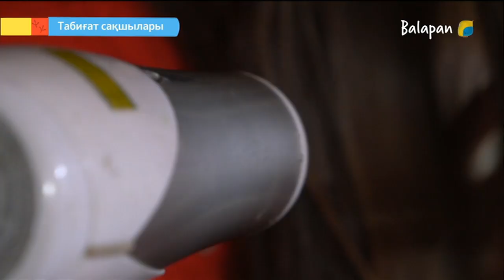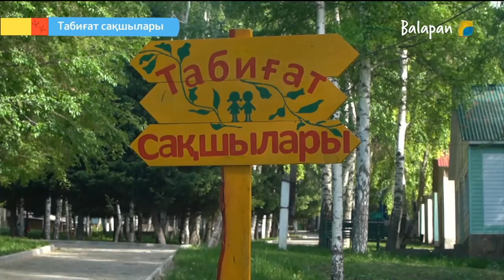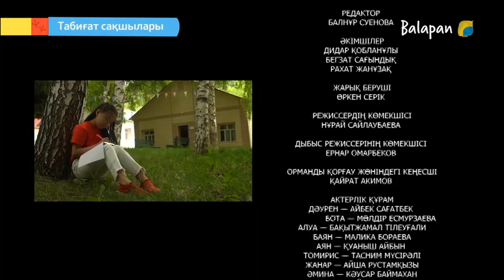Табиғат сақшылары. 11-бөлім